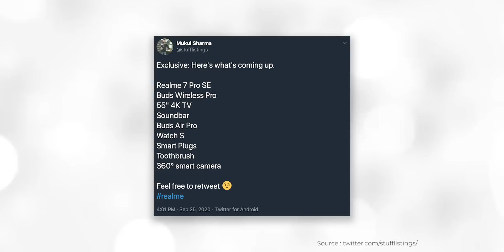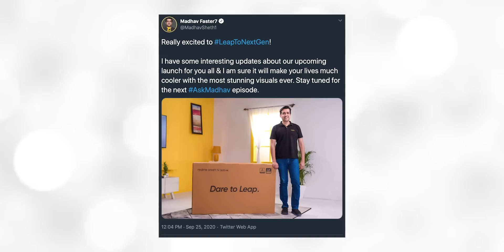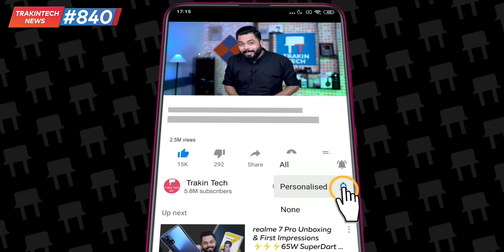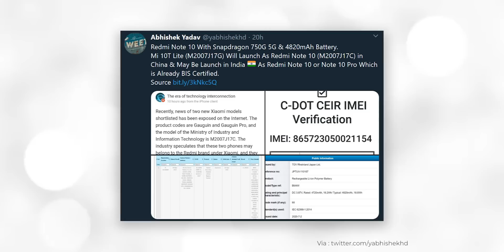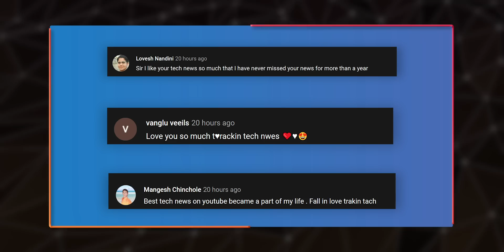Redmi Note 10 India Launch, POCO F2 Specs,realme 10 New Devices,Galaxy Tab A7,SD775G Launch-TTN#840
Hello Friends Welcome to Tech News No. 840. Today There Are Lots Of Amazing Tech News Lined Up For You. Aaj Ke Tech Me Hain-realme UI 2.0 Roadmap Announced, New Amazon Echo Devices Launched, Amazon Announced Their Cloud Gaming Service, Qualcomm To Launch 6nm Based SD 775G Chip And More.

Zebronics Zeb-Feather USB Gaming Mouse
Cosmic Byte RGB Ten-Keyless Keyboard
Mi Wireless Power Bank
boAt Rugged Braided Micro USB Cable
pTron Bassbuds Lite V2 TWS
pTron Tangent Beats Headphones
Redmi 20000mAh Powerbank

Video Highlights
00:00 Samsung Tab A7 Coming Soon
00:35 Samsung Galaxy A72 Will Pack Penta Camera Setup
01:06 9 New realme Products Are Coming | TV | Phone | Brush
01:56 realme 4K SLED TV Teased
02:22 realme UI 2.0 Roadmap Announced
02:54 New Amazon Echo Devices Launched
03:22 Amazon Announced Their Cloud Gaming Service
04:15 Qualcomm To Launch 6nm Based SD 775G Chip
05:02 Redmi Note 10 Series To Sport SD 750G | India Launch
05:43 POCO F2 Will Be Better Than Redmi K30 Ultra?
06:29 OnePlus 7T Pro Amazing Deal